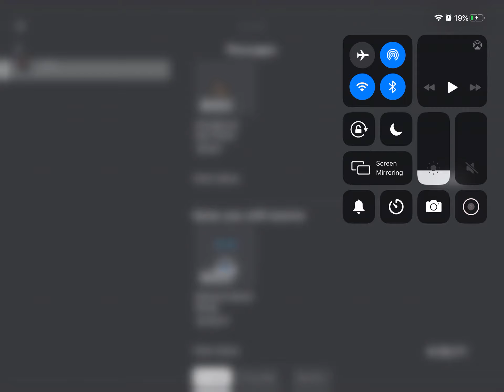Getting a bbm (old)